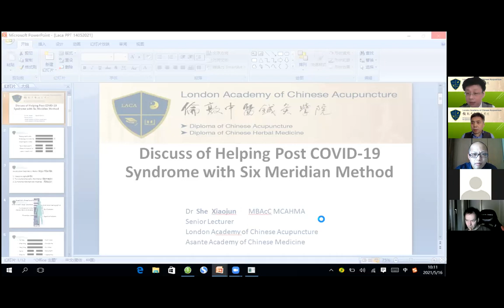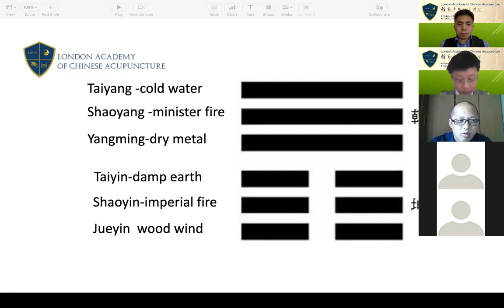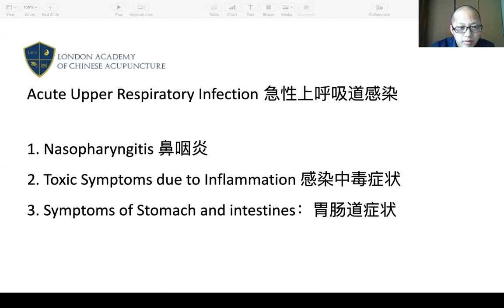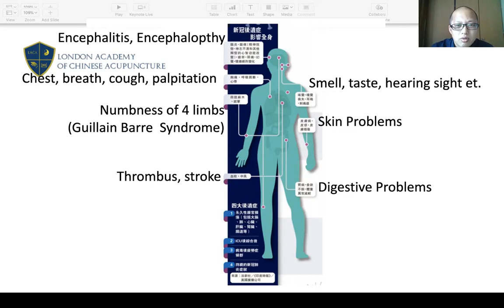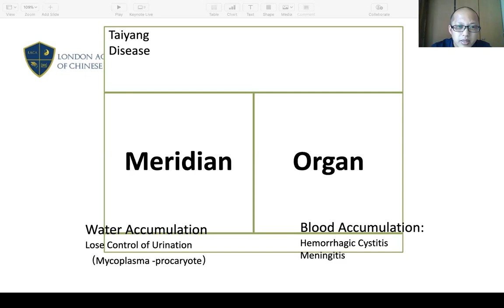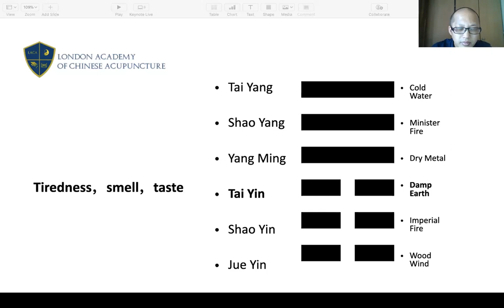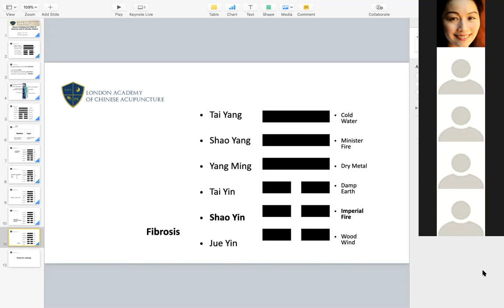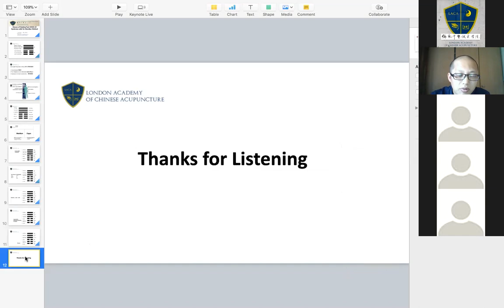Discuss of Helping Post COVID 19 Syndrome with Six Meridian Method by Dr She.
This is the first presentation on LACA seminar of Post COVID-19 syndrome and TCM strategy on 16th May 2021.
Dr. Jun She: Discuss of Helping Post COVID 19 Syndrome with Six Meridian Method.
Dr. Tianjun Wang: Mental disorders related to post COVID-19 and TCM strategy.
Dr. Liuzhong Ye: Differentiation on long covid related loss of smell and taste by meridian palpation.
Dr. Tiejun Tang: Post-viral syndrome after COVID 19 and its TCM treatment.